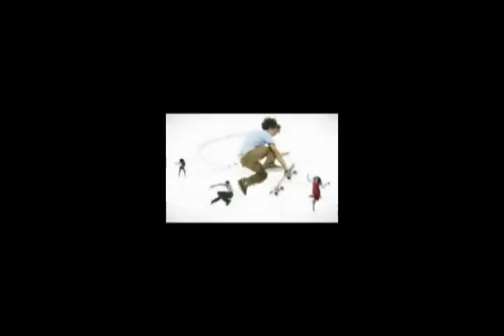redcross club25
Dominica Red Cross- Club 25 Promo